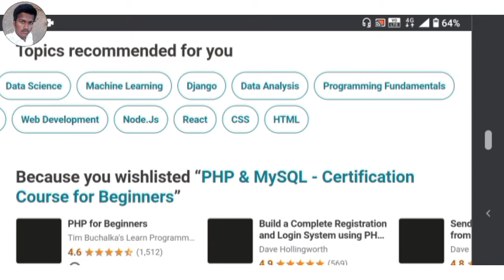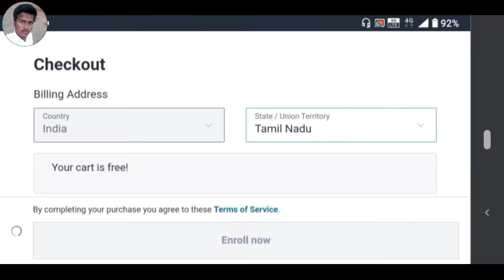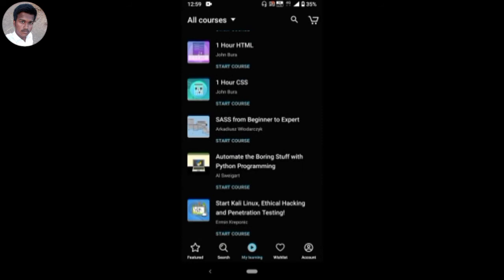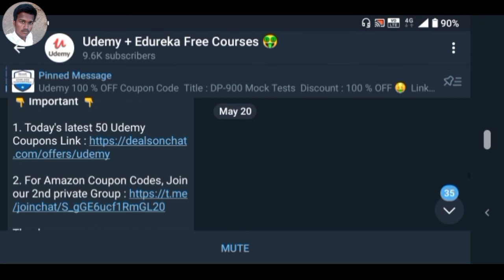Get Paid Udemy Courses for free in 2021 || 100% Working || PRAKASH || TAMIL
Get paid Udemy course for free. Purchase the Udemy course for 0 RS.

Get 100% Free Udemy, Edureka Courses On :

- Programming, IT Skills
- - PMP
- Cloud - AWS, Azure, GCP, Devops
- - Data Science
- Medical Sciences, Healthcare
- - Civil, Electrical, Electronics
- Marketing
- - Life, Meditation, Trading